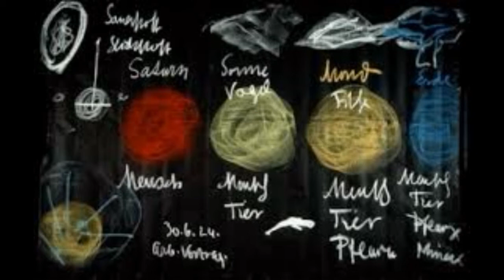Rudolf Steiner - Weiße und schwarze Madie - Mythen und Sagen -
Meditation